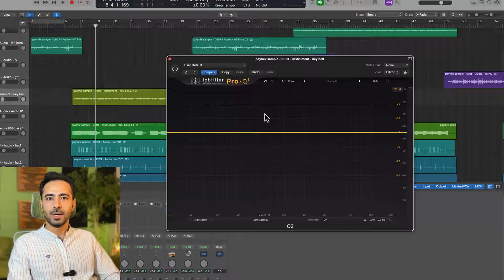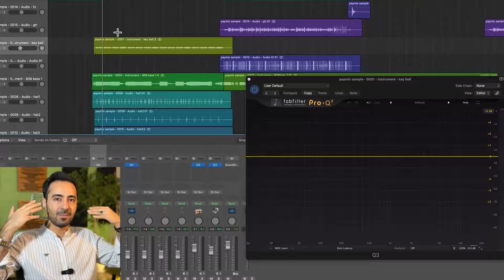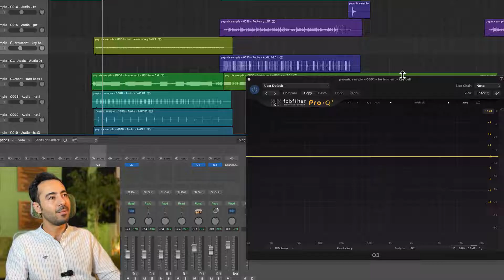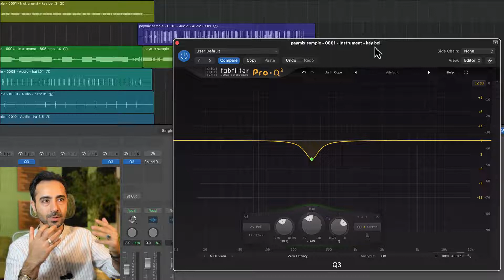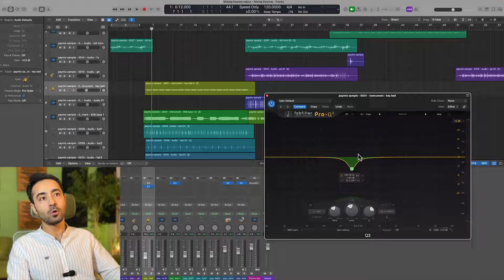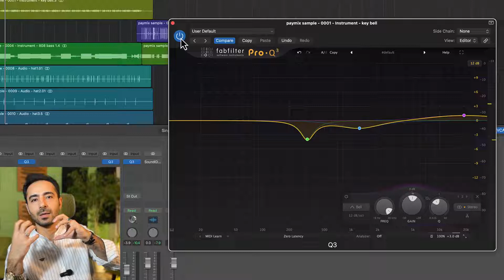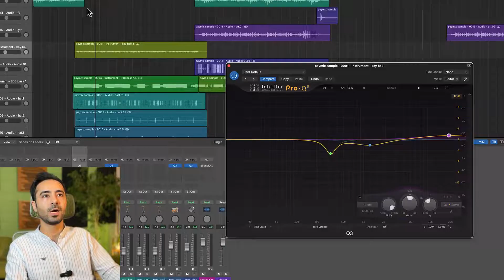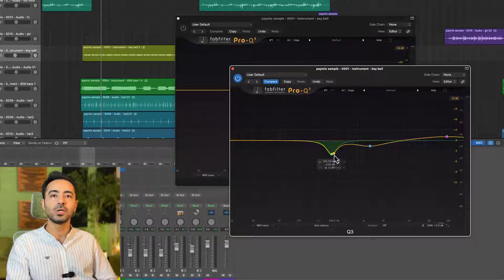یک اشتباه رایج در EQ کردن صداها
اشتباه بعدی اکولایز کردن صداها تنها بر اساس شکل ظاهری اسپکترام آنالایزر هست. در واقع به جای استفاده از گوش از چشم‌ها برای ایکیو استفاده میکنن و فکر میکنن هرجا قله‌ای وجود داره باید کاهش داد و هرجا دره‌ای وجود داره باید افزایش داد.  در حالی که منظور از بالانس فرکانسی اصلا صاف کردن شکا نمودار اسپکترام انالایزر نیست! هدف ما این نیست یک نمودار بدون دره و قله داشته باشیم. شاید یک فرکانسی اتفاقا در یک صدا باید خیلی بیشتر شنیده بشه و یک فرکانسی نباید خیلی شنیده بشه. ابدا قرار نیست همه فرکانس‌ها گین یکسان داشته باشند.
ما در دوره جامع آموزشی مهندسی صدا تکنیک ایکیو کردن صداها رو بعلاوه تمام موارد دیگه برای رسیدن به خروجی با استاندارد بین‌المللی آموزش دادیم

برای شرکت در «دوره جامع آموزشی میکس و مسترینگ پیشرفته» به لینک پایین پیام بدید:

صفحه منو را دنبال کن تا ویدیو‌های بعدی رو از دست ندی...